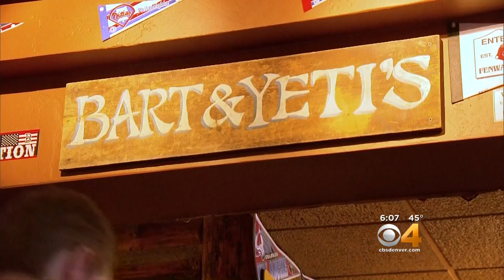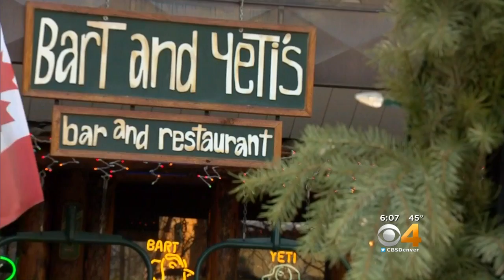Community Shocked Following Sudden Death Of Man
Vail police are reviewing security cameras after a skier saw Maldy George Zang's body.